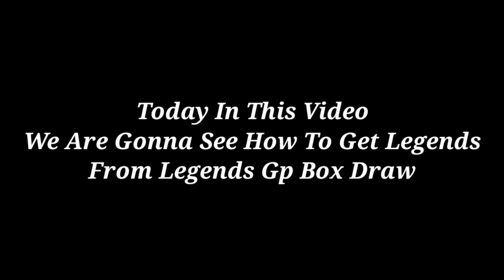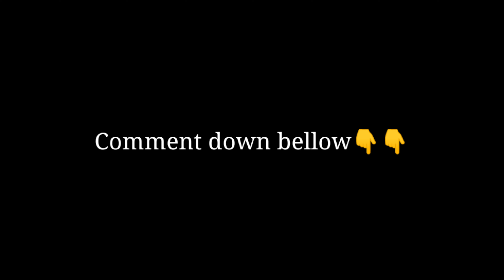Trick to Get Legends In Legends Worldwide Club Box Draw || Pes 2021 Mobile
How to get legends from legends worlwide clubs,
How to get legend zico in pes 2021,
Legends box draw trick in pes 2021,
Legends worldwide clubs box draw pack opening in pes 2021,
Trick to get legends from legends worldwide box draw in pes 2021,